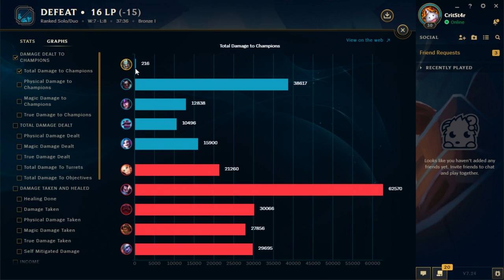0 DAMAGE TRYNDAMERE | BRONZE TO DIAMOND #8 | Fragola (League of Legends ITA)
💚 Faccio stream ogni giorno, o di mattina o di pomeriggio! Vieni a salutarmi su

◕‿◕ Seguimi qui per altri contenuti e novità! ◕‿◕